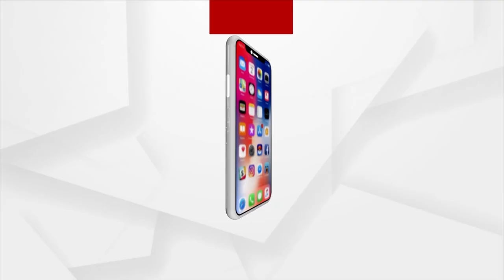BJP Leader Nityananda Gond Slams Odisha Govt For Violating Constitutional Rights Of Tribals